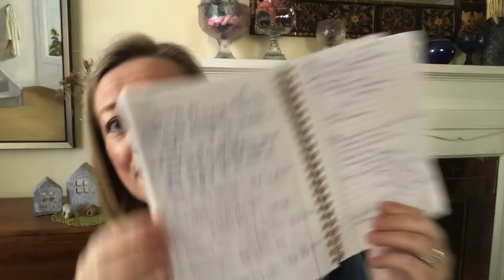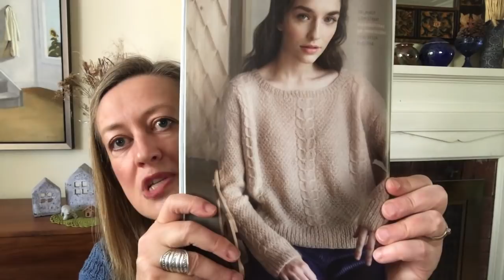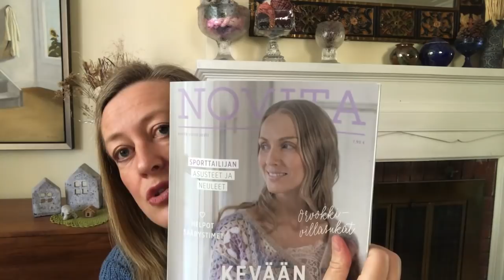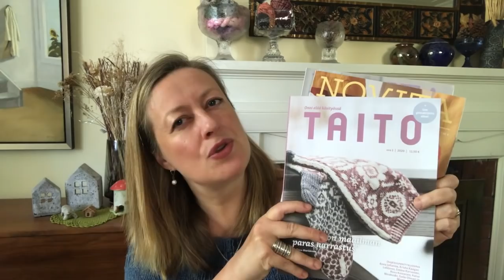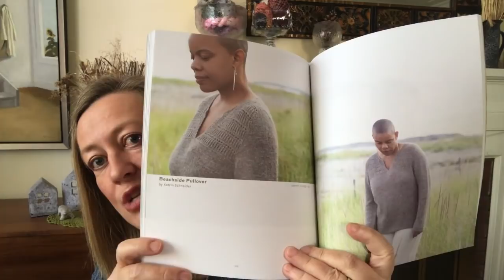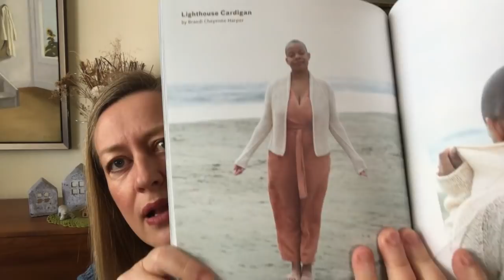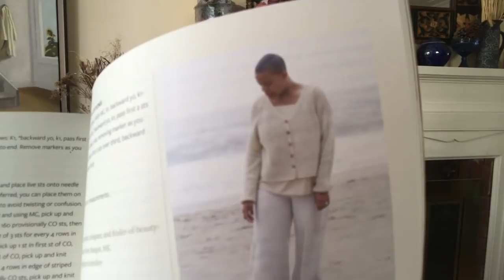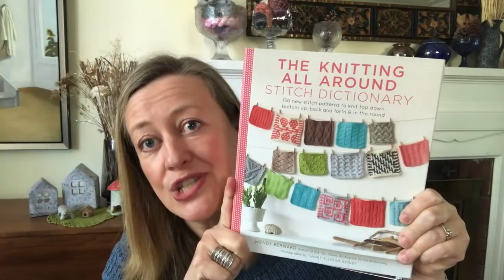Episode 37- Spring Splendor in Flowers and Yarn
Welcome to this episode! I have a couple of finished objects, some works in progress, ands some lovely things to share!! I will also announce the give-away winner today. I hope you enjoy and I especially hope you are taking good care during this pandemic.

Stay safe and well friends!